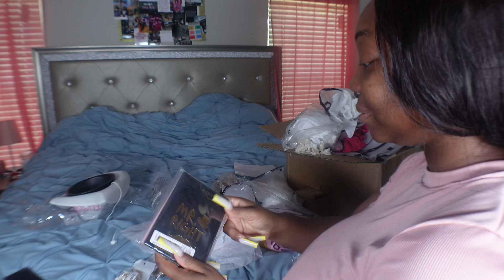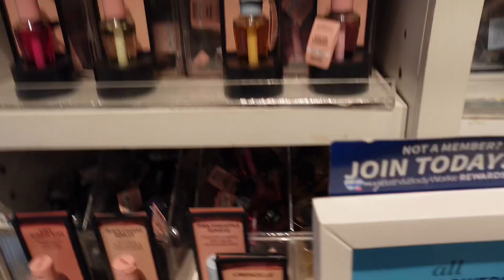VLOG | LARGE SHEIN HAUL | WEDDING GOT ME SCARED | BACK AT HOME GOODS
Hey Loves

Wedding is almost here and I am so nervous, I just want everything to go as plan. Took bae back to home goods and he loved it. For all my married people please leave some positive feedback in the comments🫶🏽

Thank you to everyone who has supported me this far🫶🏽

$shaquidas